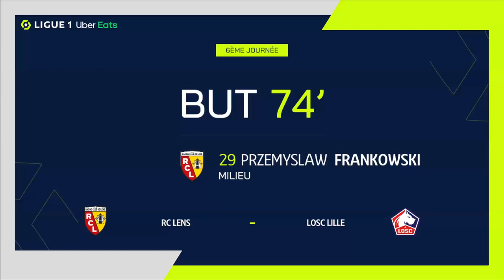Goal Przemyslaw Adam FRANKOWSKI (74' - RCL) RC LENS - LOSC LILLE (1-0) 21/22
"RC LENS - LOSC LILLE (1-0) Przemyslaw Adam FRANKOWSKI (74')  goal. RC LENS vs LOSC LILLE Goals in video

Ligue 1 Uber Eats - Season 2021/2022 - Week 6 STADE BOLLAERT-DELELIS - Saturday 18 September 2021